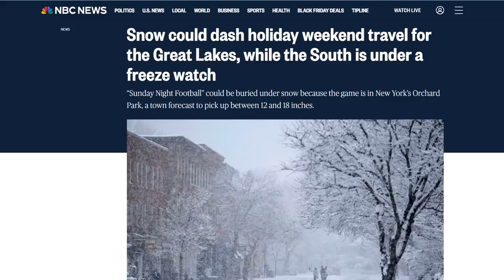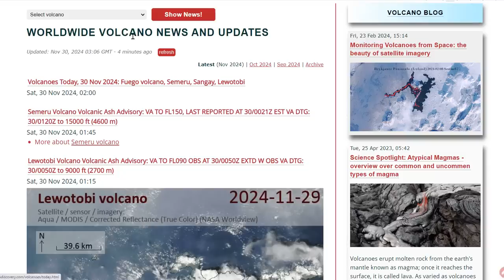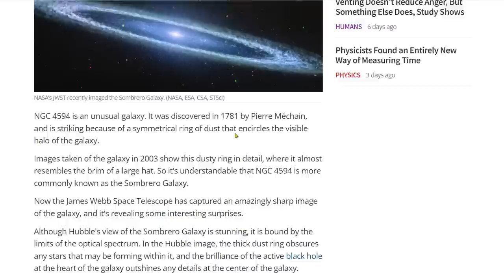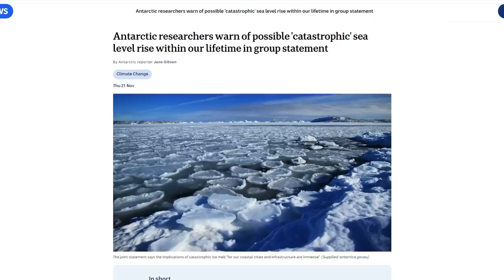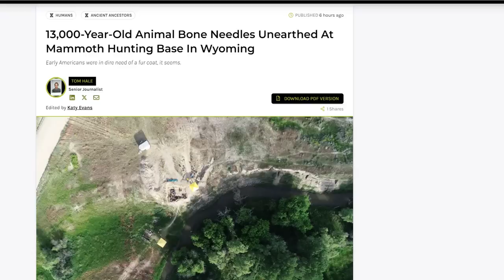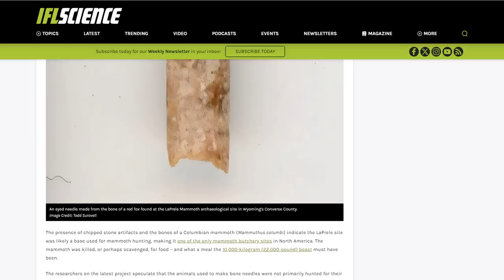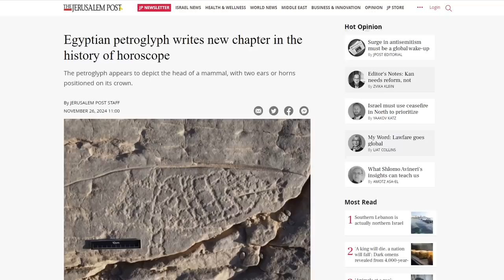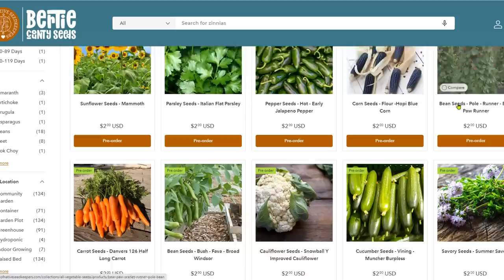Snow Dashing Holiday Travel In The NE - Freeze Warnings For The South - 13,000 Year Old Bone Needles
An Arctic Outbreak; Heavy Lake Effect Snow in the Great Lakes Region
Antarctic researchers warn of possible 'catastrophic' sea level rise within our lifetime in group statement
13,000-Year-Old Animal Bone Needles Unearthed At Mammoth Hunting Base In Wyoming
A social media ban in Australia for children under 16 is first in the world

Bitcoin: 17NV3vtcQhRnsRnjckCcYkKVEUcnirKQ62

independent media
climate change